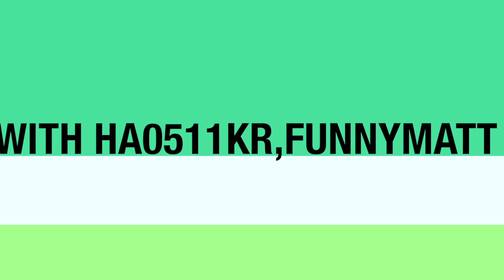Tekkit Survial Ep. 3 | Stuck in Limbo :(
This is a series for tekkit play Casted with Funnymatt101 and ha0511kr

If you have any questions please leave it in the comments below!
and make sure to suggest for next video